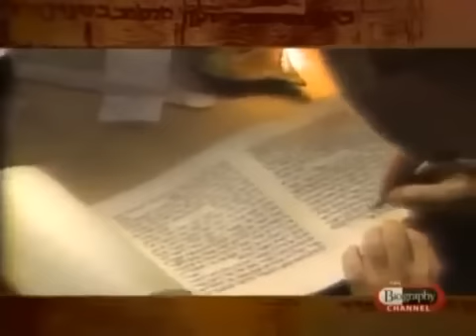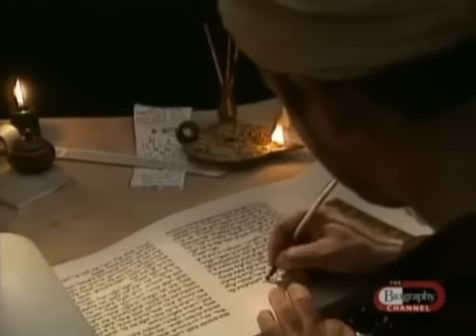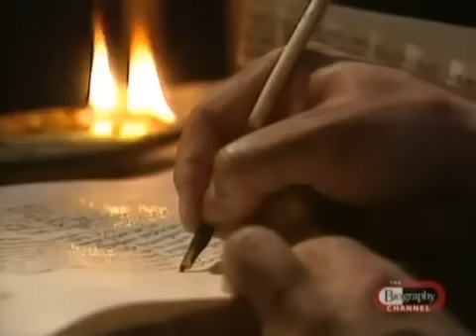Jacobs Ladder Bible History documentaries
documentaries - documentaries   serial killer   hitman   richard kuklinski the iceman)   documentary. national geographic | documentary anabolic steroids effect - documentaries. "documentaries history". "documentaries".

"documentary".
documentaries history channel.

"full documentary".

documentaries 2015 - does time exist as we think.

bbc documentary 2015 || how you really make decisions - bbc science documentaries.